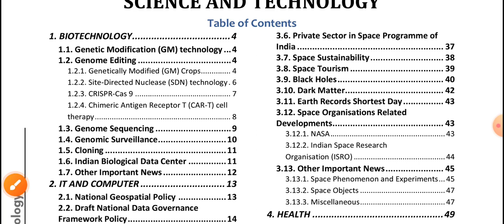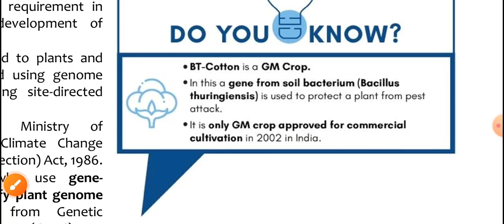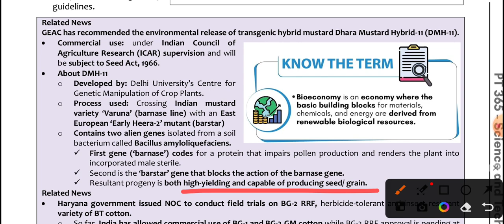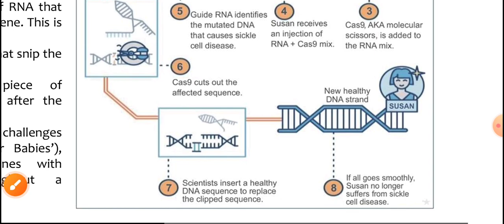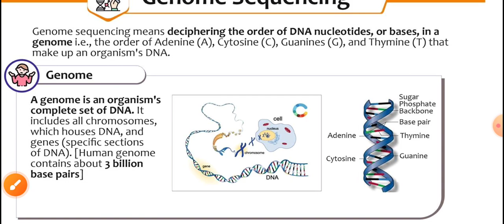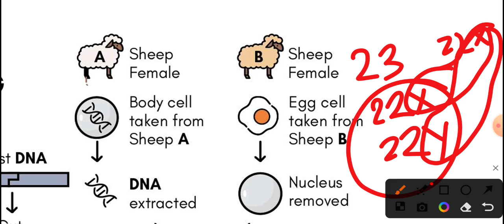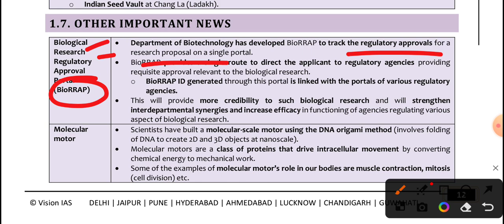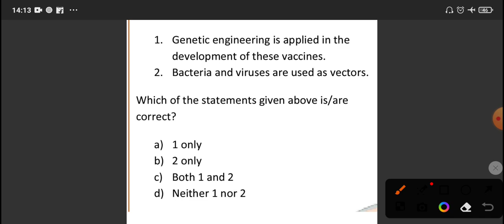S&T PT365 | Biotechnology full with PYQs | Explained in Malayalam | by Abhijith Prakash